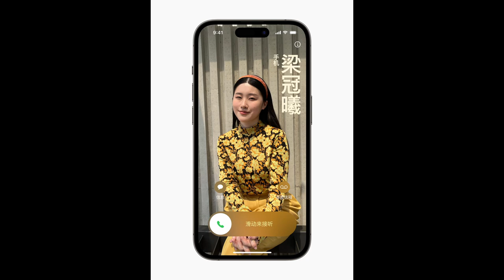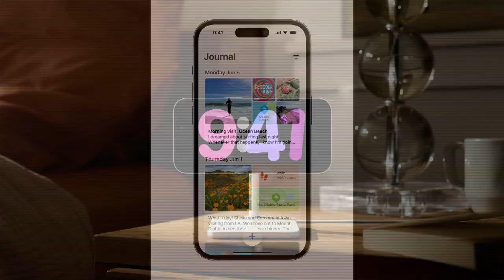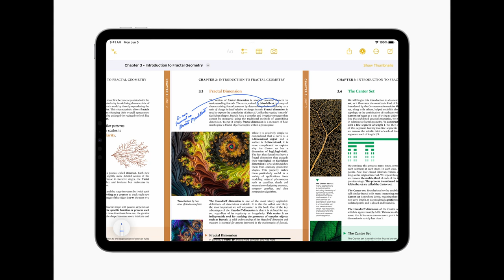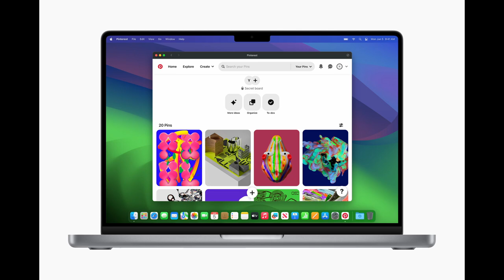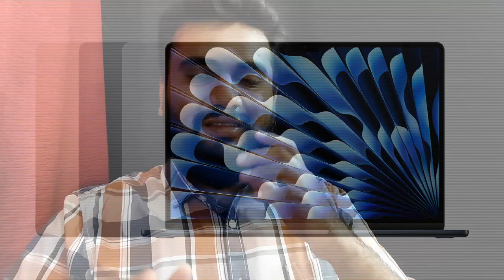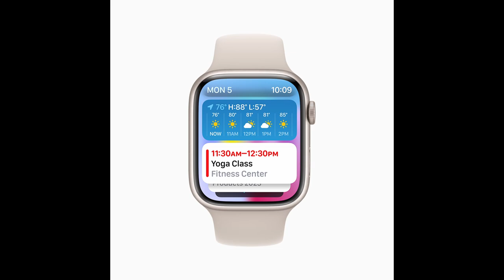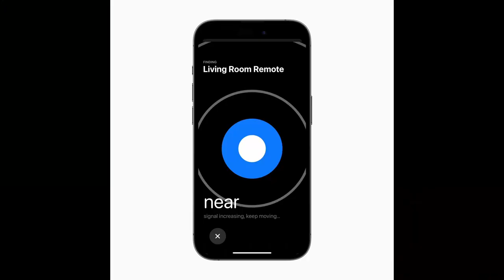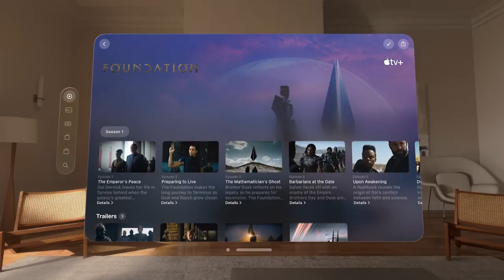Apple WWDC 2023 | The Rigved Pande Podcast | Ep. 30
In this episode, I discuss Apple WWDC 2023. But also, Indian train disaster and state of the Russian economy & war.

Timestamps
00:00 Intro.
00:11 Train disaster in Odisha, India.
03:32 State of Russian economy.
07:10 Russia-Ukraine war analysis by Prof. John Mearsheimer.
13:55 Ukrainian dam explosion.
16:29 Apple WWDC 2023.
17:07 iOS 17.
22:08 iPadOS 17.
25:07 MacOS Sonoma.
28:20 Mac Hardware.
31:20 WatchOS 10.
31:48 tvOS 17.
33:33 Apple Vision Pro.
35:52 VisionOS.
36:11 Apple Vision Pro impressions.
41:46 Outro.